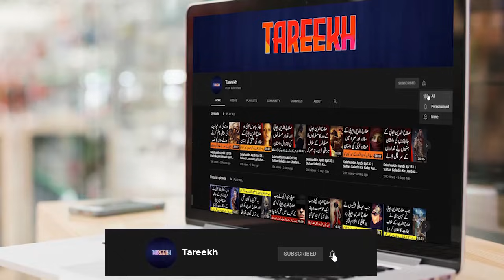Fateh Spain Ep25 | Tareekh e Undlus aur Tariq Bin Ziyad Ki Fatah